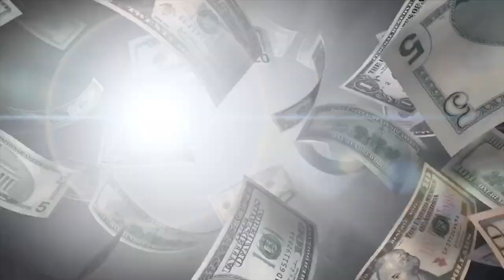How to Save Money on the 360 Mist Sprayer Bottle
Ok, I admit it, love my 360 mist sprayer but I never did love the price and I keep dropping it because I can’t get a good grip on it. Even broke the handle on one. 😭 Imagine my delight to find the same misting sprayer bottle top nearly half the price. Now I can buy as many as I want. The paper peels off the Mr. Clean bottle too!